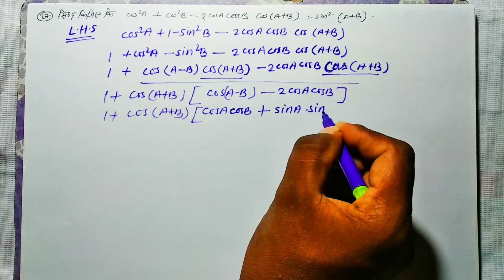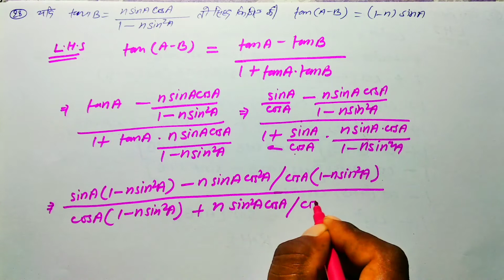exercise 3D part7 11th math nageen parkashan, trigonometry , madhur gupta 11th ganit hal,paaspur